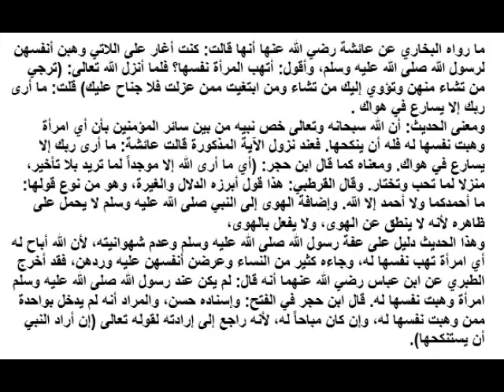ما ارى ربك الا ان يسر فى هواك تفسير